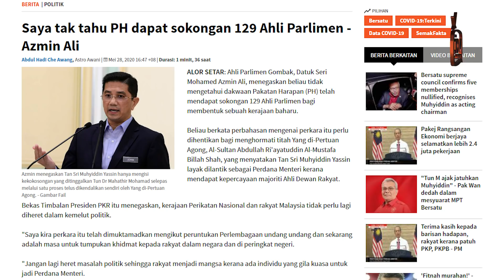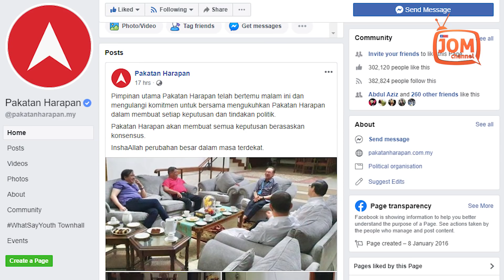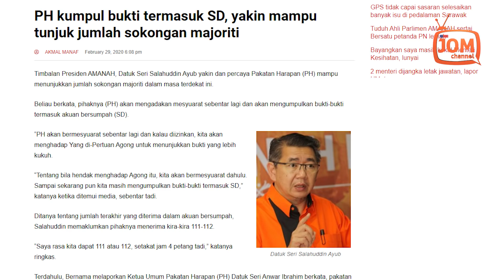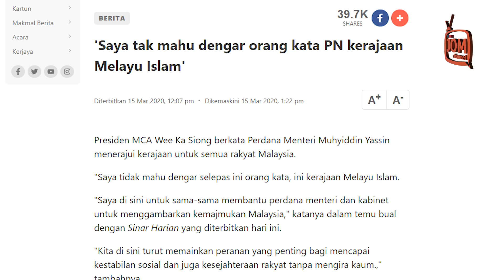GUNA SD UNTUK PERTAHAN MANDAT RAKYAT ITU SALAH?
Namun tidak tergugat dengan gelaran itu, pimpinan utama PAKATAN HARAPAN bertemu malam tadi dan mengulangi komitmen untuk bersama mengukuhkan pakatan itu dalam membuat setiap keputusan dan tindakan politik.

“Pakatan Harapan akan membuat semua keputusan berasaskan konsensus.

“InshaAllah perubahan besar dalam masa terdekat,” kata satu kenyataan yang dikeluarkan mereka.

Turut menyertai pertemuan dengan Datuk Seri Anwar Ibrahim itu adalah Presiden AMANAH, Mohamad Sabu, Setiausaha Agung DAP, Lim Guan Eng dan Setiausaha Organisasi DAP, dan Anthony Loke.

Sebelum itu, dilaporkan pemimpin AMANAH dan DAP mengadakan pertemuan dengan Tun Dr Mahathir Mohamad bersama pemimpin dari Sabah dan Sarawak.